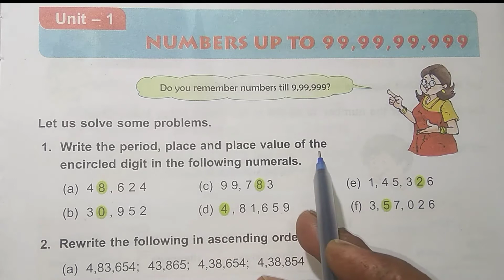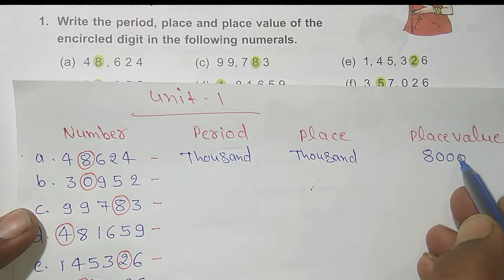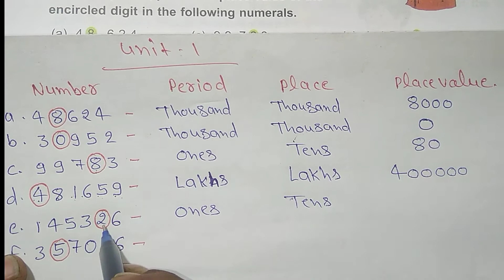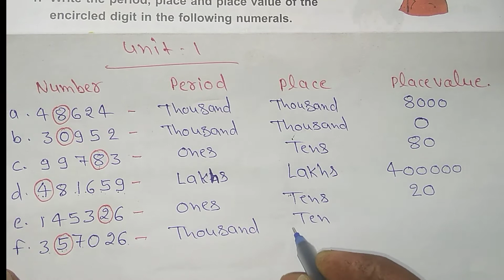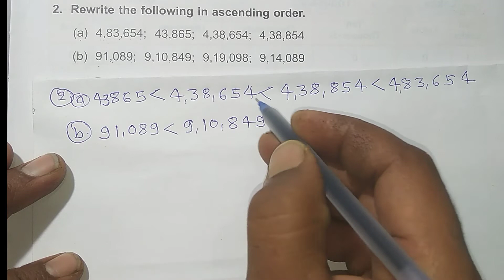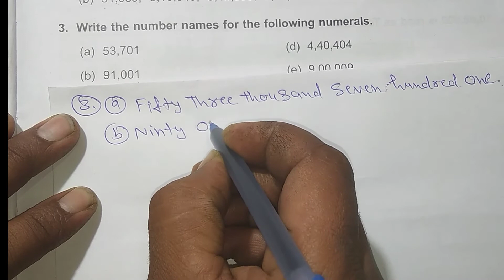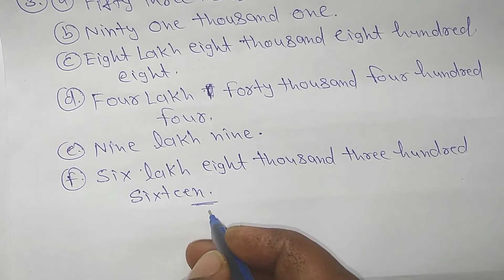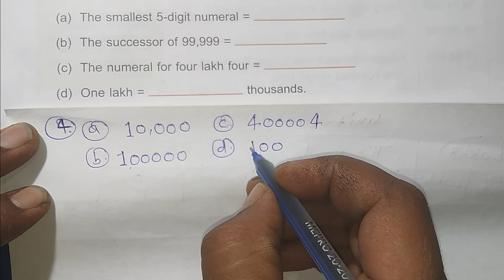Dav Public School Class 5 Math Unit 1 || Numbers Up To 99 99 99 999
dav public school class 5 math
unit 1
numbers up to 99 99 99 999